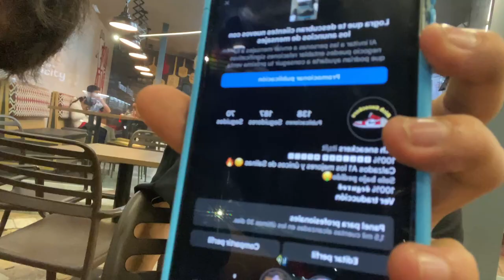PRIMER VIDEO VLOG / MI ESTADO FISICO ACTUAL / DIA DE PECHO Y ESPALDA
INSTAGRAM (personal)

Ajusta la calidad del video en 1080p para verlo en HD!